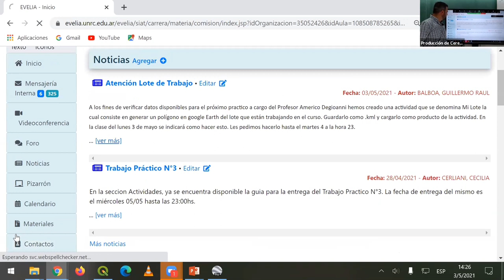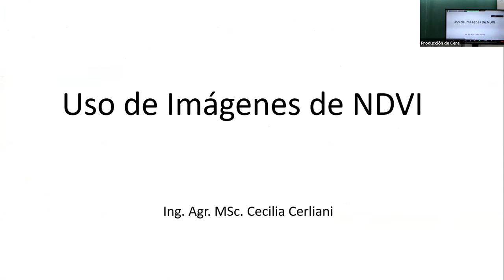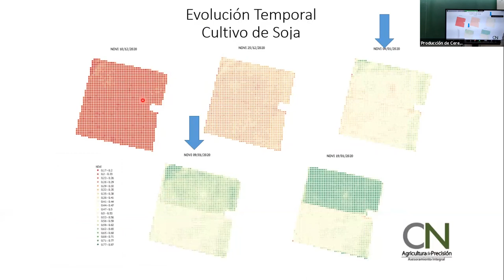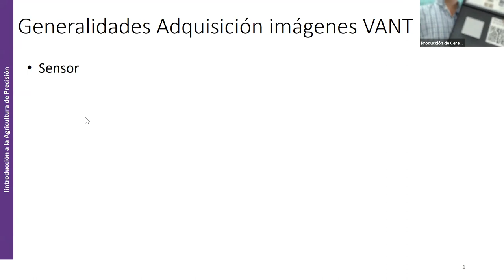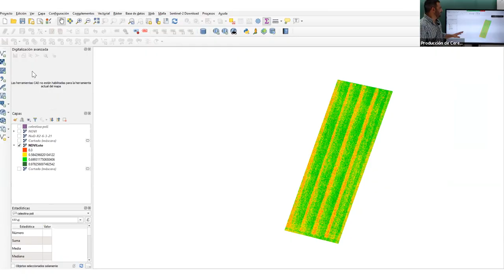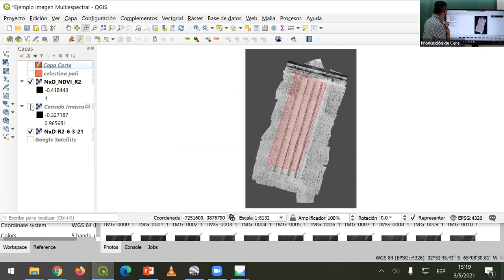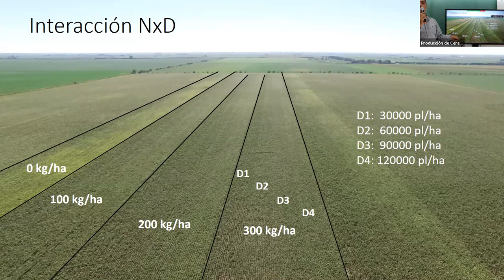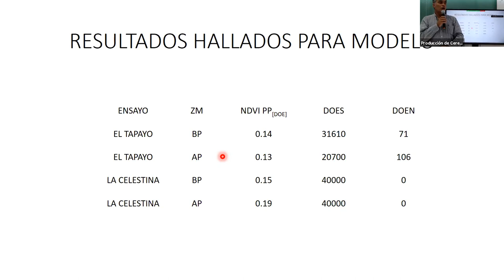00_2021_Teorico Lunes 3 de mayo